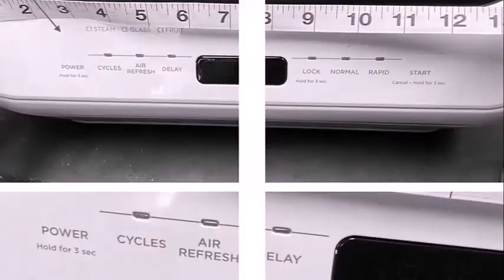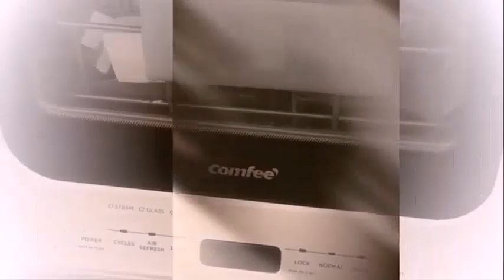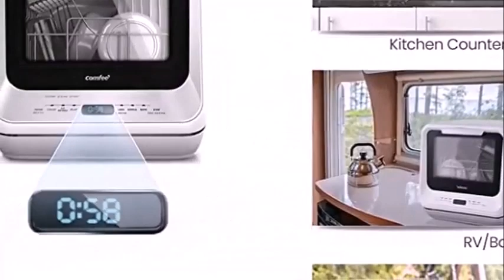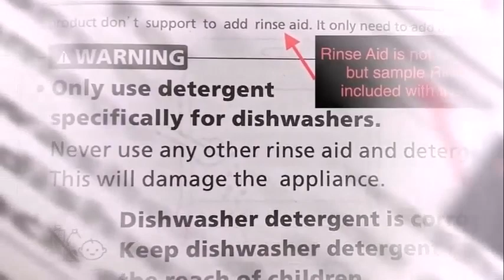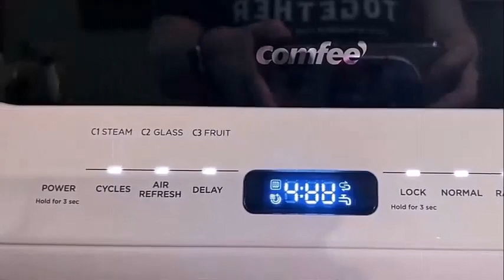Comfee Countertop Dishwasher Review